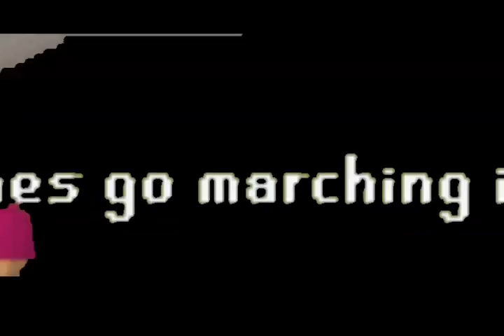RSMV-the pretender (preview)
my second with sony vegas
and i do not own jagex ltd
THIS HAS TAKEN 3 DAYS TO MAKE (JUST THE PREVIEW) SO PLEASE RESPECT IT YOU MAY SAY WHAT YOU FEEL BUT NO SPAM IT WILL JUST GET DELETED